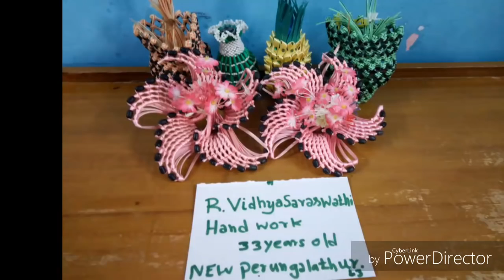Wheat knot flower vase new model intro